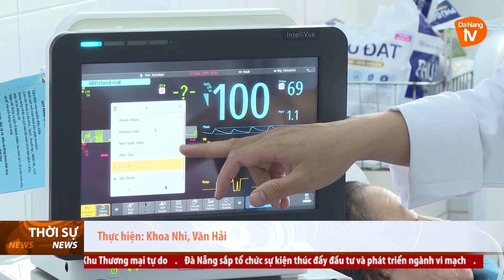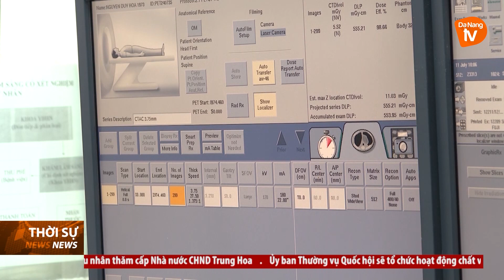GIỮ CHÂN NGUỒN NHÂN LỰC Y TẾ CHẤT LƯỢNG CAO